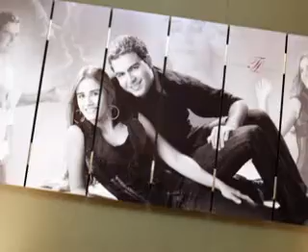Thalita e Leandro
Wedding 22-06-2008